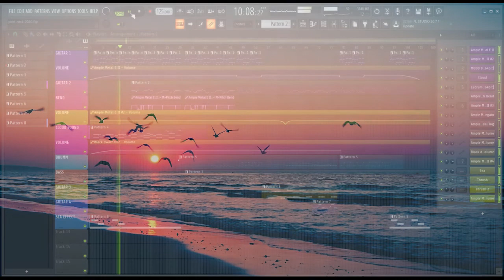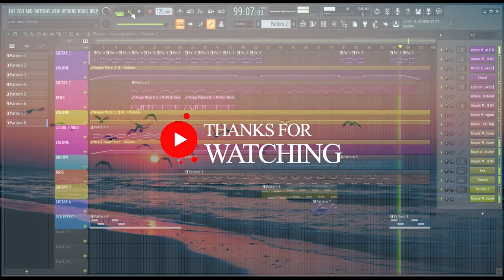GOLDEN TIME fl studio instrument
Thanks so much for 1k subscribes👏🤘
Terimakasih yang selalu suport👌
Jika kalian mengikuti chnael ini pasti paham
link download 👇

MY VST ON THIS INSTRUMENT :
EZDRUMMER 2